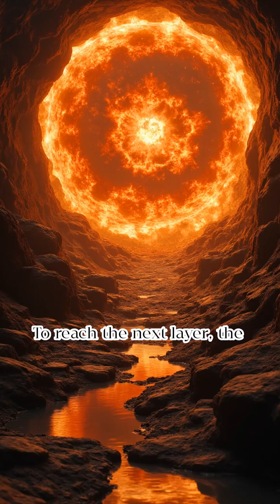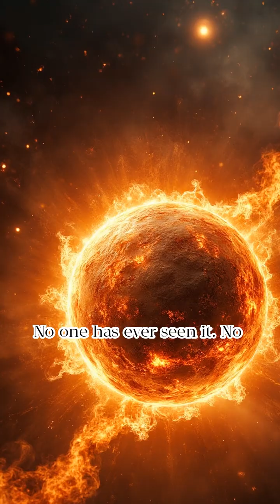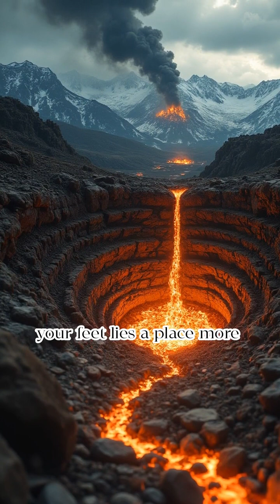What Would Happen If We Drilled Through the Earth